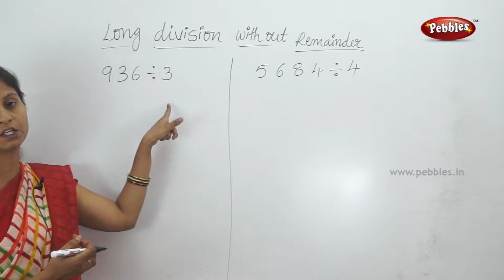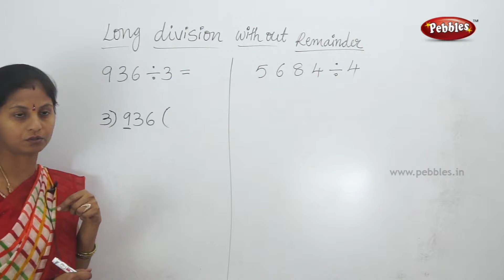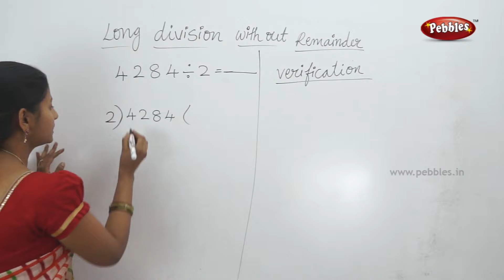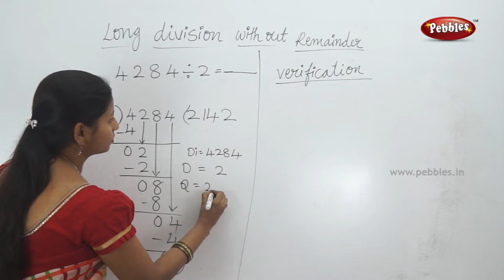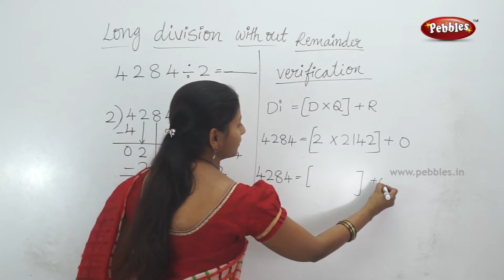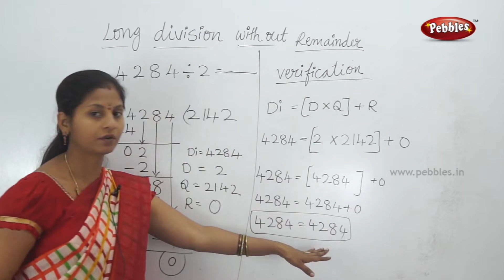Class 3 Mathematics | Long division without reminder | Easy Maths in Telugu Explanation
This video is a part of Prathiba, Class 3 Maths in Telugu